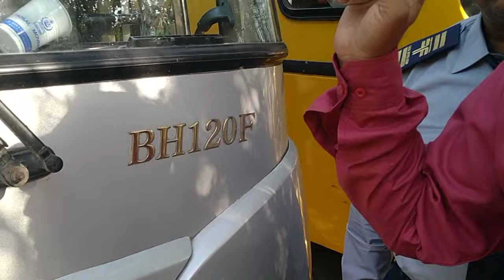Daewoo bus BH120F BH116 water body enjen oil ki information